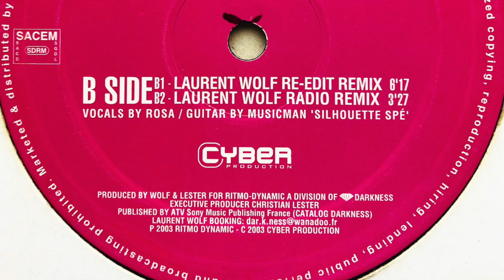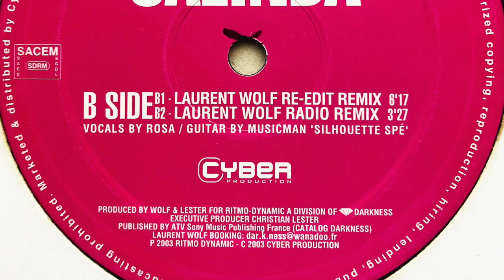Ritmo-Dynamic • Calinda (Laurent Wolf Re-Edit Remix)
Label: Ritmo Dynamic
Cat. #: RITMO 001
Format: Vinyl, 12"
Release date: 2003
Country: France